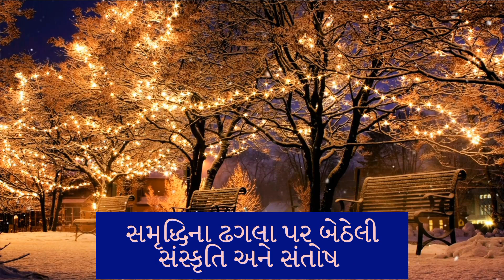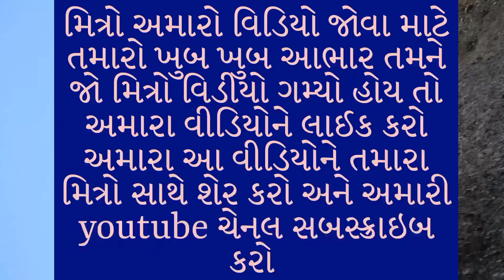DISCIPLINE YOURSELF || Inspiring Freak ||Gujarati Motivational || we make educaters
મિત્રો આ વીડિયોમાં કાંઈક નવું શીખવા મળ્યું હોય તો અમારી ચેનલને સબસ્ક્રાઇબ કરો

મિત્રો
તકલીફ કોઈના આપવાથી નથી થતી
પણ એની વાતનો સ્વીકાર કરવાથી થાય છે

મિત્રો
ખોટી રીત અપનાવીને સફળ થવાથી ઘણું સારું છે
સાચી રીત અપનાવીને નિષ્ફળ થઈ જવું

મિત્રો
એકલા છો તો વિચારો પર નિયંત્રણ રાખો
અને સૌની સાથે છો તો જીભ પર નિયંત્રણ રાખો

મિત્રો
પરિસ્થિતિઓ જેટલી જલ્દી તમને તોડે છે
તેનાથી ઘણી વધારે તમને મજબૂત બનાવી દે છે

મિત્રો
જીવનની દરેક સવાર
કેટલીક શરતો લઈને આવે છે અને
જીવનની દરેક સાંજ
અનુભવ આપીને જાય છે

Shailesh gadara